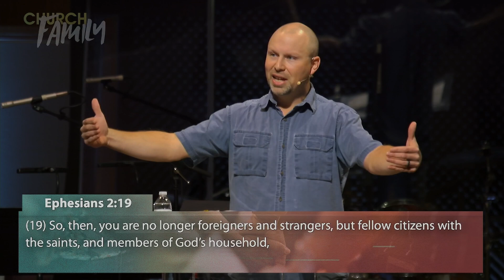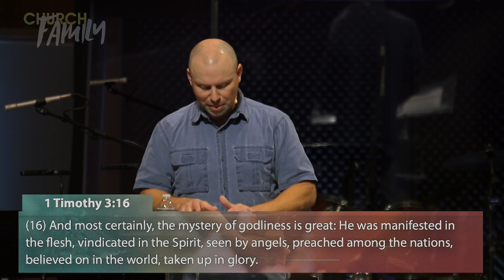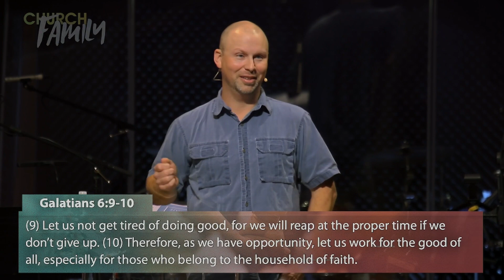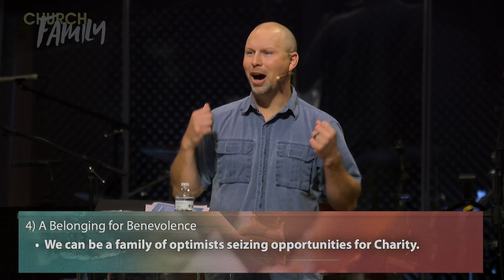11-26-23 Church Family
Despite the variety in God’s Family, we can find true belonging under His unity and purpose.